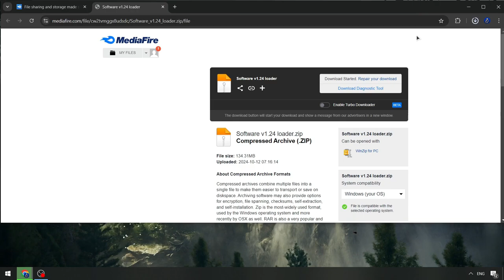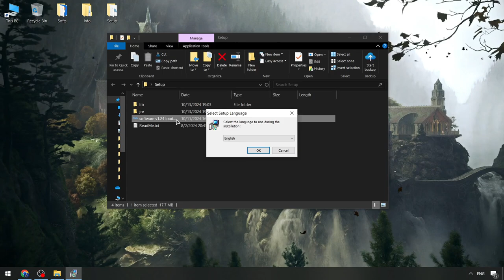KRNL Executor Roblox [Free Update] | Roblox KRNL Executor [New Keyless] | KRNL Script Menu